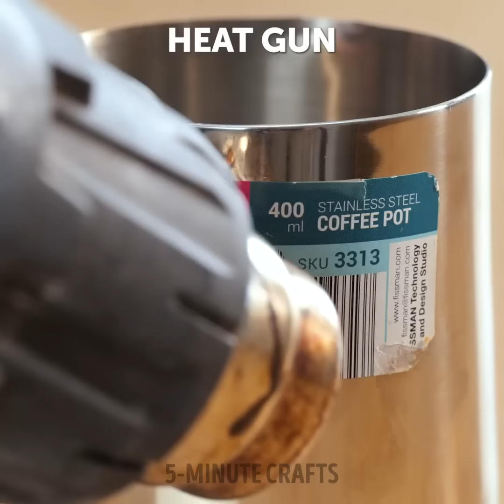Pro-Level Home Repair Hacks: Fix It Like a Seasoned Handyman!